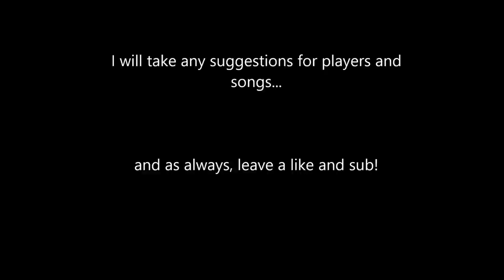Nick Castellanos 2014 Highlights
Nice rookie season by this kid! I need more suggestions though, so please comment any players or songs you like.

Song- Line of Fire by Junip